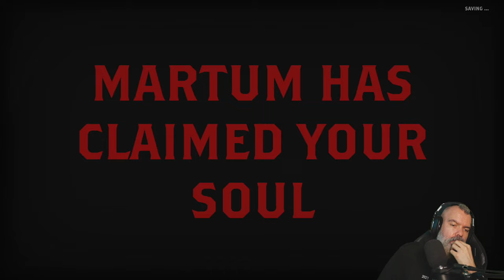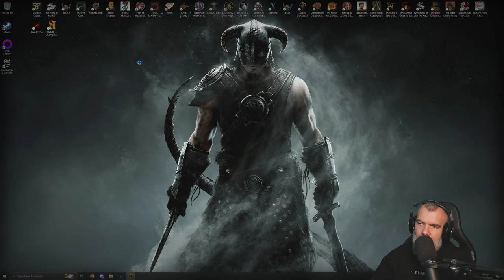Lets Tryout Alaloth - PC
Taking a look at Alaloth tonight - see if it's something we will check out further on the channel!

Content creation is my full-time job, so If you'd like to help support my endeavors to bring you this RPG content you can do so in a couple of ways:

If you can't afford any monetary support, but still would like to show support, subscribe to the youtube channel here, follow my twitch stream, follow me on Twitter, or jump into the discord I have built up over the last couple of years with Vtuber Layna Lazar!